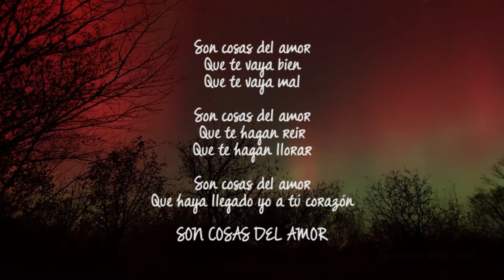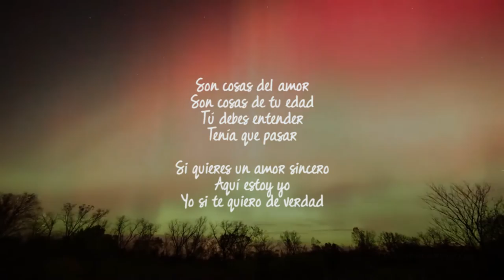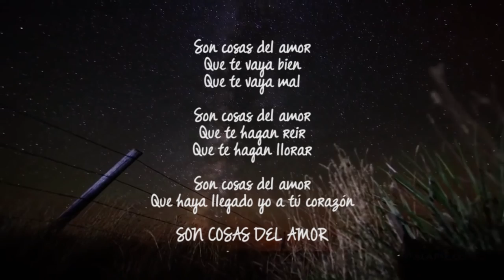NAVARRO - SON COSAS DEL AMOR (Cover)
Interpretado por el artista Navarro del tema original de Sergio Vega "Son Cosas del Amor".

Instrumental: GianBeats